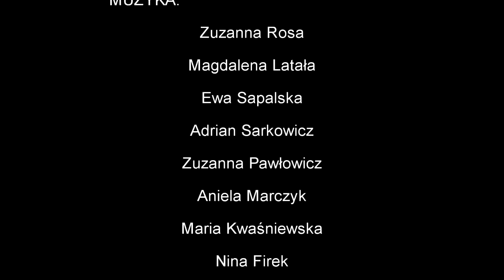Piotrus i wilk v1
wystąpili uczniowie OSM I st im I.J.Paderewskiego w Krakowie
Piotruś Jonasz Kluza
Wilk Matylda Lubera
Ptaszek Teresa Janus
Kaczka Jan Trościanka
Kotek Matylda Jamioł
Dziadek Mikołaj Kardyś
Myśliwi Karol Peszek
 Małgorzata Jach
 Dawid Idziak

Narrator Jadwiga Wyroba

MUZYKA:
Zuzanna Rosa
Magdalena Latała
Ewa Sapalska
Adrian Sarkowicz
Zuzanna Pawłowicz
Aniela Marczyk
Maria Kwaśniewska
Nina Firek
Hanna Zalewska
Wahid Ben Khalfa
Daniel Kukurba
Zofia Polak
Wilhelm Pilch

Zarejestrowano 29 października 2012
aula AM Florianka
Kraków